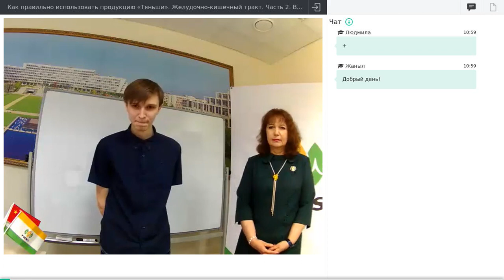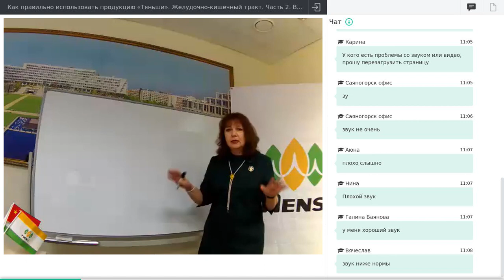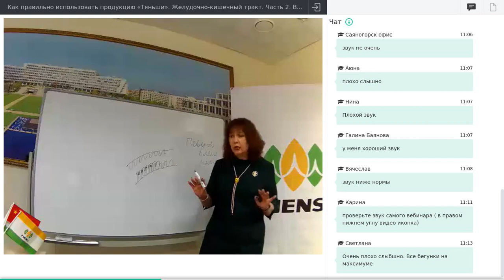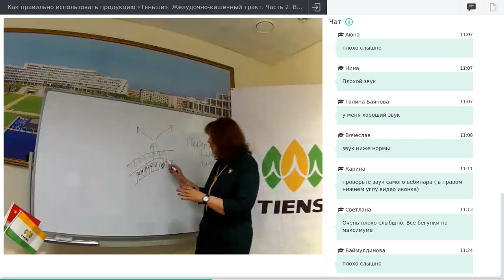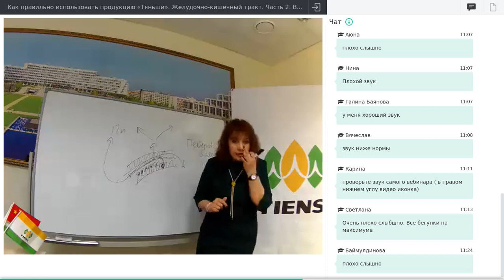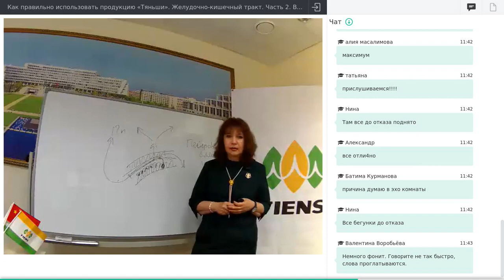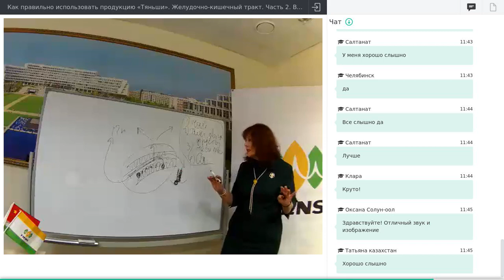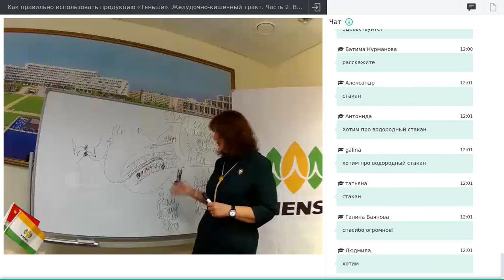Вебинар - Как правильно использовать продукцию «Тяньши». Желудочно-кишечный тракт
Фарида Бикбаева, консультант международного уровня по продукции, ЗЛ***